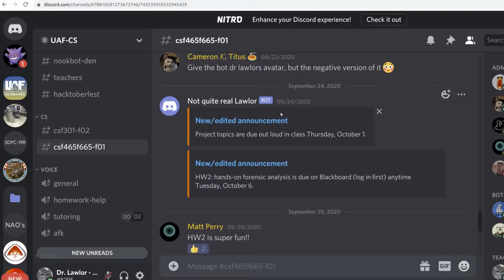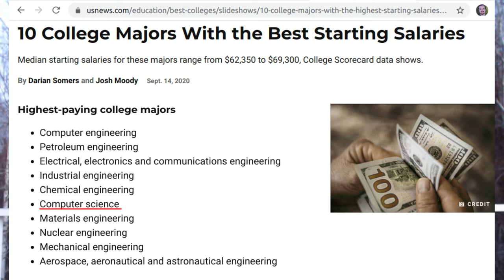What I love about Computer Science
Why computer science is a good choice for a college major!